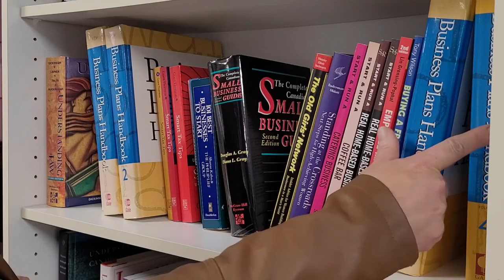Welcome to Enterprise Temiskaming! Bienvenue a Enterprise Temiskaming!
Welcome to Enterprise Temiskaming! We are one of several Small Business Enterprise Centres across Ontario, offering a range of services to support entrepreneurs in both French and English. Whether you're just starting out or looking to grow your business, our team is here to help. From support and guidance with business plan writing and funding advice to networking opportunities and workshops, we proudly serve the District of Timiskaming. Let us help you turn your business ideas into reality!
Bienvenue à Enterprise Temiskaming! Nous sommes l'un des nombreux centres d'entrepreneuriat pour petites entreprises de l'Ontario, offrant une gamme de services pour soutenir les entrepreneurs en français et en anglais. Que vous soyez en démarrage ou que vous cherchiez à développer votre entreprise, notre équipe est là pour vous aider. Du soutien et des conseils pour la rédaction de plans d'affaires et des conseils de financement aux possibilités de réseautage et aux ateliers, nous sommes fiers de servir le district de Timiskaming. Laissez-nous vous aider à concrétiser vos idées d'affaires!